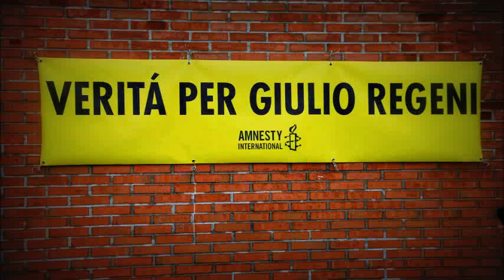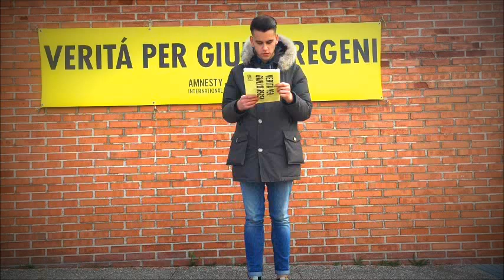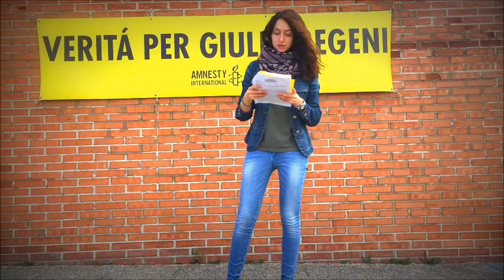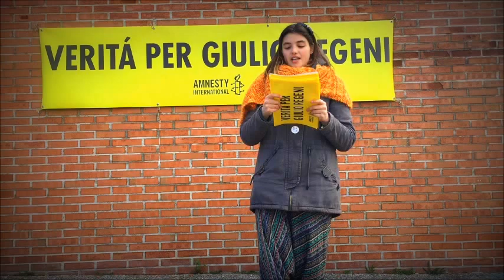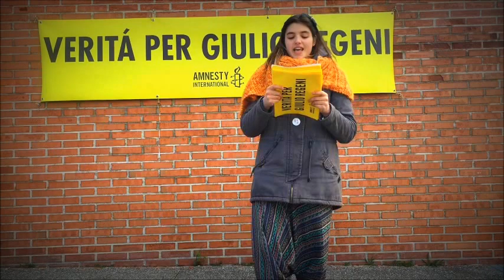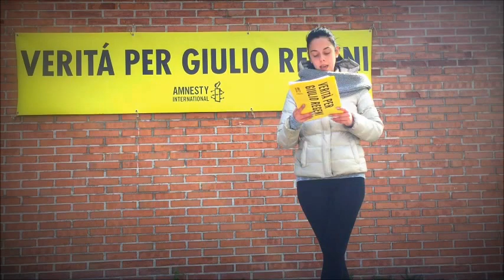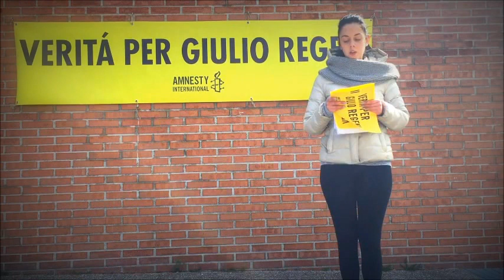Noi siamo Giulio Regeni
Manifestazione realizzata dagli studenti del Liceo "A.Einstein" di Cervignano del Friuli (Udine)